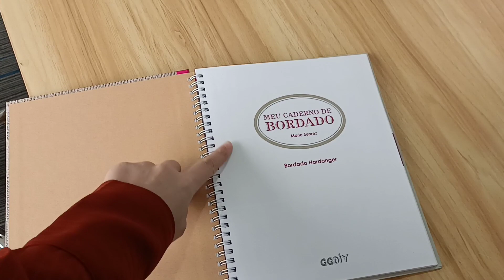2023年3月23日